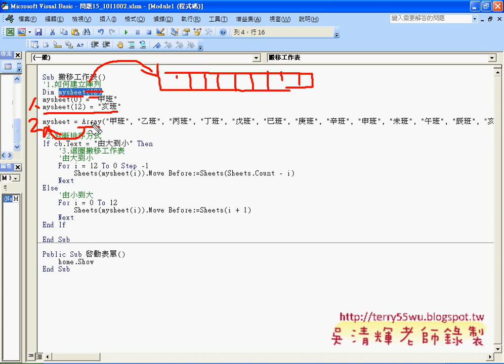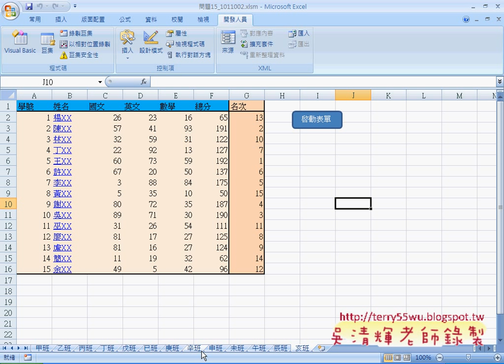如何利用陣列空間作搬移工作表EXCEL VBA與資料庫 吳老師